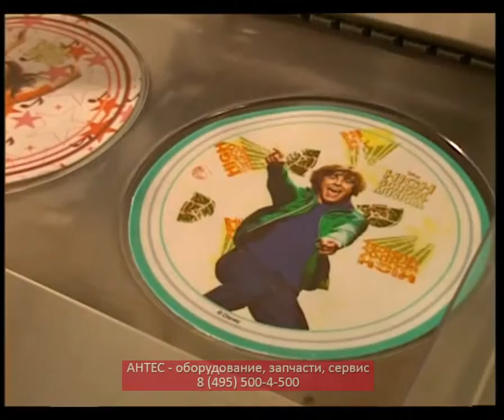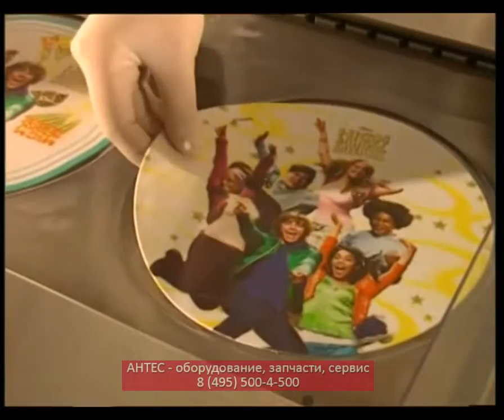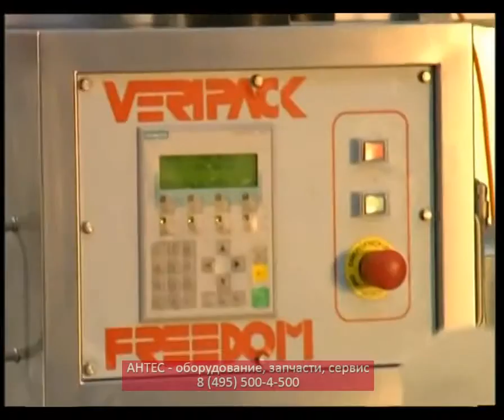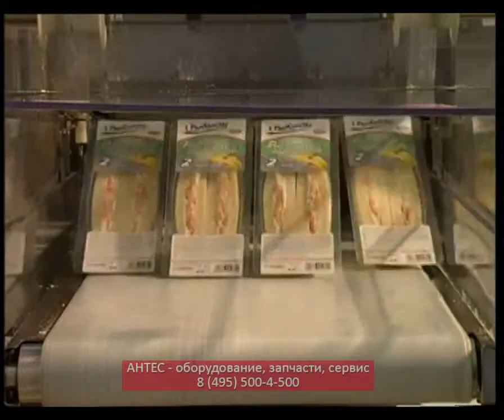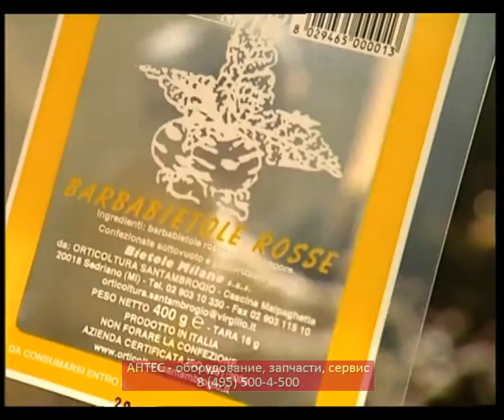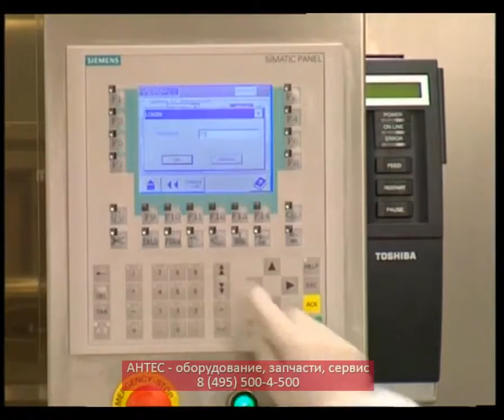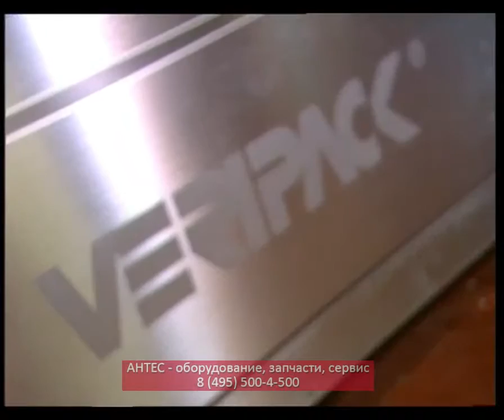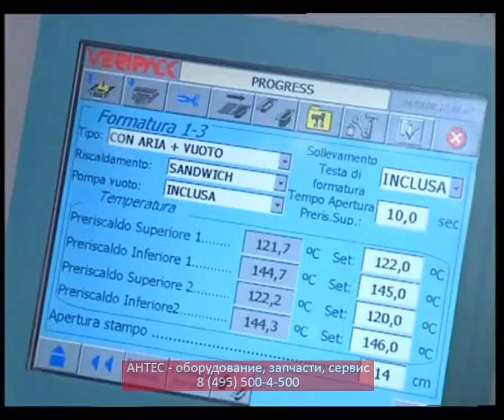Термоформеры - VERIPACK - АНТЕС